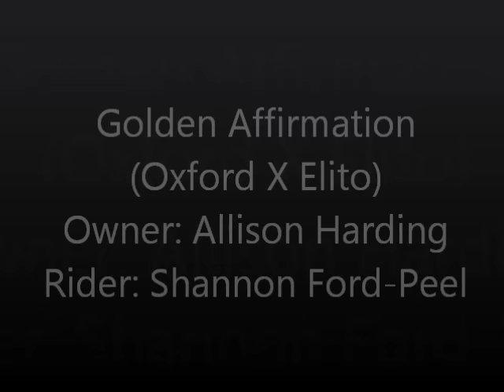Golden Affirmation 19 July 2015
Golden Affirmation (Oxford X Eltio) and Shannon Ford-Peel at the 19 July 2015 Angelstone Show in the Adult Amateur Division 18-35.